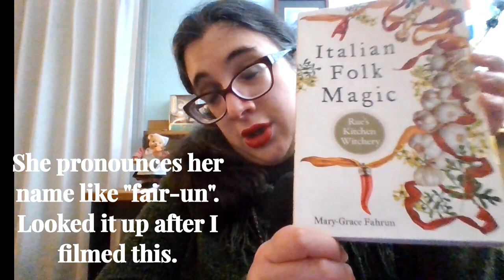Italian Style Kitchen Cleanse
Today's cleansing comes from Italian Folk Magic by Mary-Grace Fahrun. You may know her better from her website Rue's Kitchen Witchery. This is a really simple cleaning that is also known as "Setting Up Your Kitchen". You can do this at any time when the energy feels off and to reestablish your connection to your kitchen and your ancestors. I added some of my own takes and added information for you.
Step 1: Pack up and clean your kitchen. Sort through your things here (or later) as well as try to remove items that don't belong in the kitchen. Godspeed if your spouse or children have claimed sections of the kitchen for themselves.

Step 2: Close your eyes and connect to your kitchen. Here is where you unpack your kitchen and can again sort through everything that you may want to give away and keep. Take a moment to connect to your ancestors or the kitchen spirits and invite them in to your home.

Step 3: Throw some salt in each corner and then sweep from the corners into the center of the room. Collect it in you dust pan and then throw it out the back door. Then prepare the cleanse that you can use to spray in the corners of your home.

The Cleanse:
You will need: 2 quart pot
3 Cinnamon Sticks
3 Whole Cloves
Teaspoon of sea salt
1 lemon cut in half
Add all of the herbs and the salt in the 2 quart pot and fill it 3/4 of the way full with water. Bring to a boil and then lower the heat and allow to simmer for 1 to 2 hours.
Turn off heat and let cool. Once cool remove from the stove, remove the lemon and pour the rest into a clean spray bottle.

Resources:
Fahrun, Mary-Grace. Italian Folk Magic: Rue's Kitchen Witchery. (Newburyporrt, MA; Red Wheel/ Weiser LLC, 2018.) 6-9, 12-14.

Chapters:
Intro: 00:00
Italian Kitchen: 00:52
Italian Folk Magic: 02:48
Setting up the Kitchen Part 1: 03:19
Add Dining Room: 06:37
Part 2 The Ancestors and Kitchen Flow 08:58
Part 3 The Cleansing 12:45
The Recipe 13:39
Liquid Smudge 15:59
Talismans 18:00